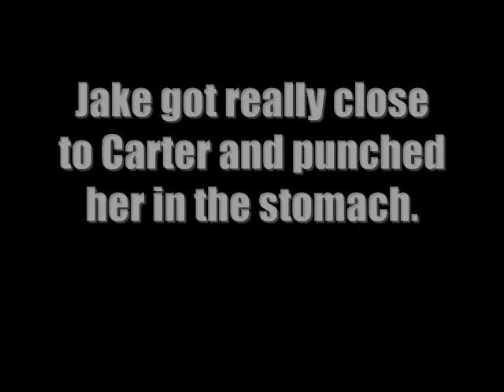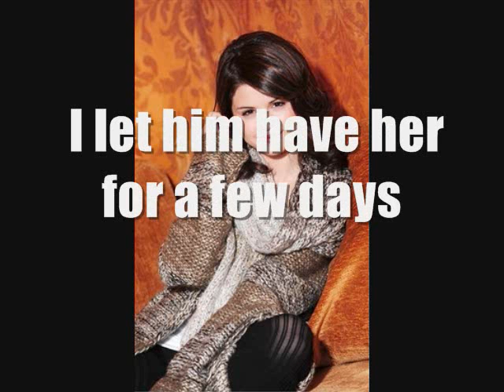Never Said Season 1 Episode 6